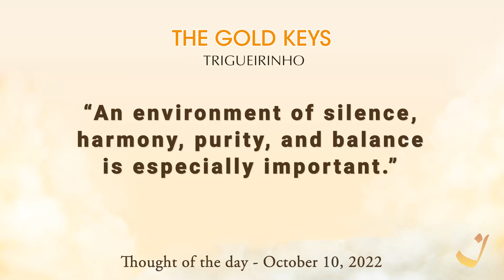10-10-2022 | Pensamento do Dia / Thought of the Day / Pensamiento del Día | Trigueirinho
"Um ambiente de silêncio, harmonia, pureza e equilíbrio é especialmente importante."

"An environment of silence, harmony, purity, and balance is especially important."

"Un ambiente de silencio, armonía, pureza y equilibrio es especialmente importante."

Adquira o livro / Get the book / Comprar el libro As Chaves de Ouro